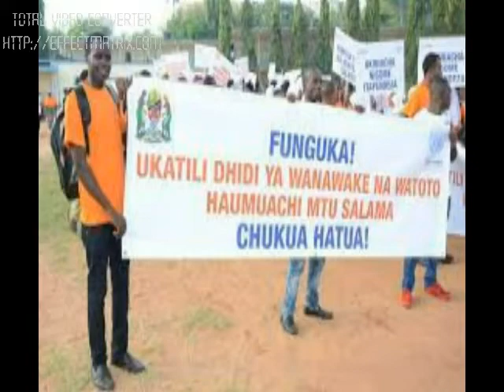UKATILI WA KIJINSIA WAONGEZEKA KWENYE JAMII CHANZO CHATAJWA.......